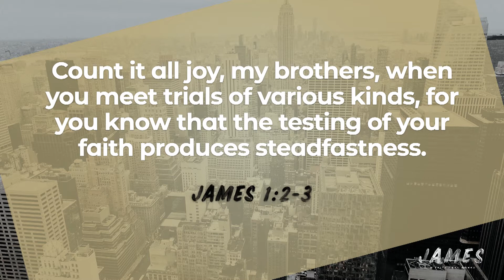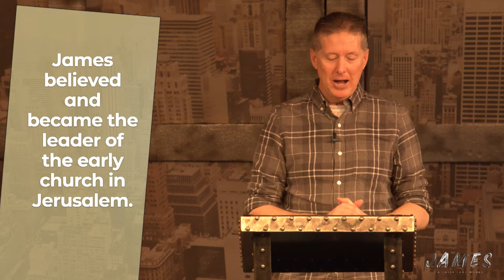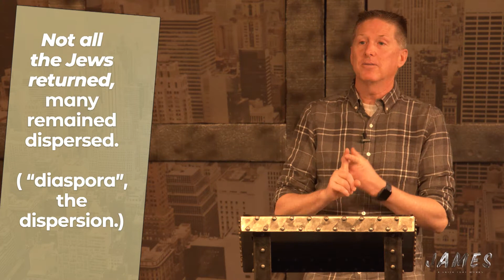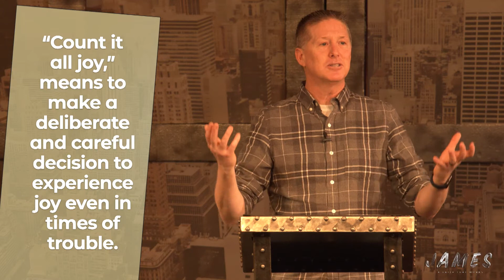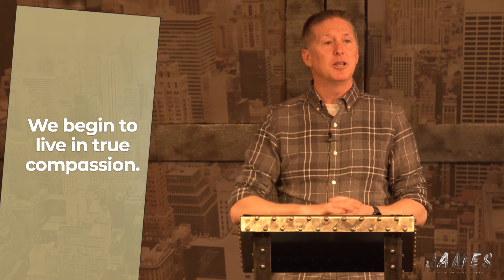James: A Faith That Works - Part One: James 1:1-4 - Who What When Where - Trails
This week launches our 19 week series through the book of James, a book written by Jesus’ own half-brother. James moved from seeing Jesus not just as a family member, but as God and Savior. In his opening verses, James encourages readers to “count it all joy” as we come face to face with trials and suffering. The word “count” (NIV says “consider”) has at its root the idea of being first, meaning when you face trials, before you focus on the trial, think about what it means. He doesn’t say, “Consider your trials joy.” He says, “Count it all joy….when…” James is commending the conscious embrace of a uniquely Christian understanding of every trial: that all things can grow us and glorify God.